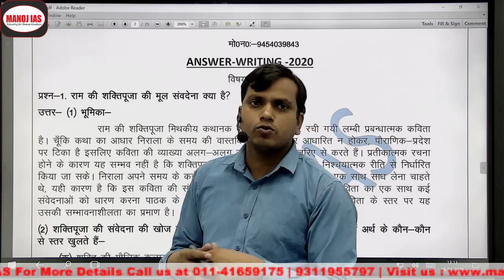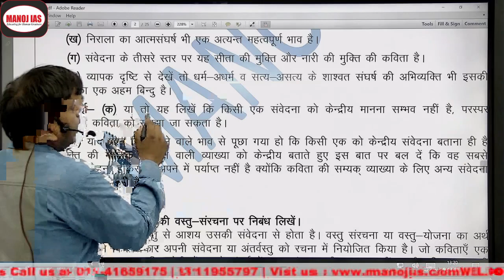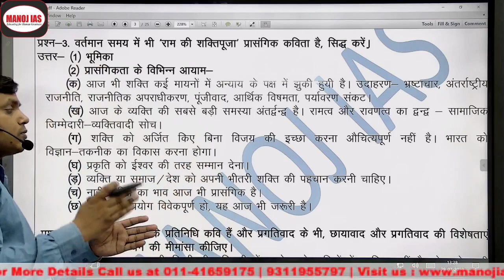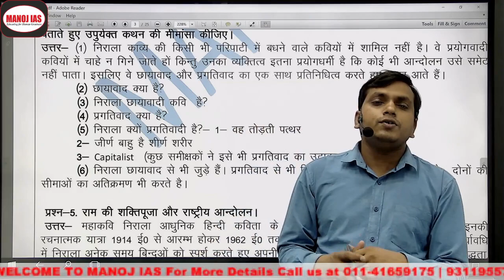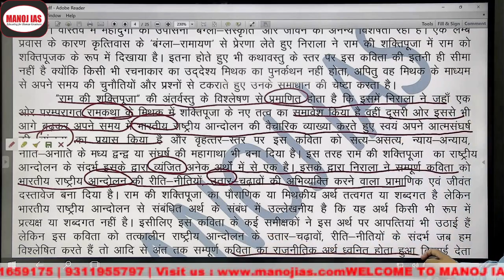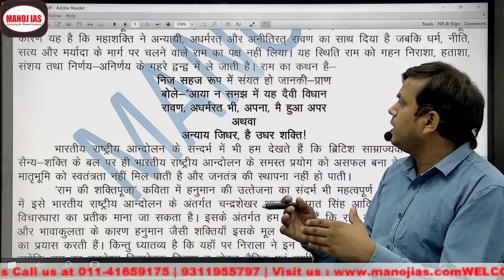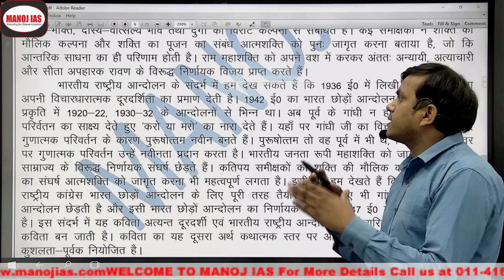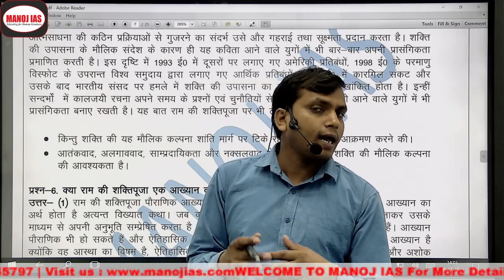हिंदी साहित्य उत्तर लेखन भाग - 1 with Dr. Manoj Kumar Singh